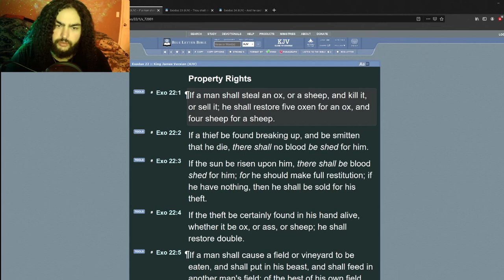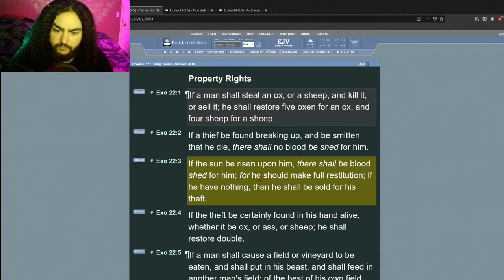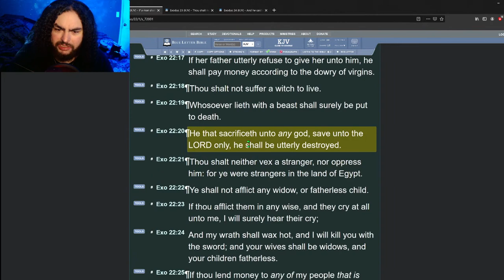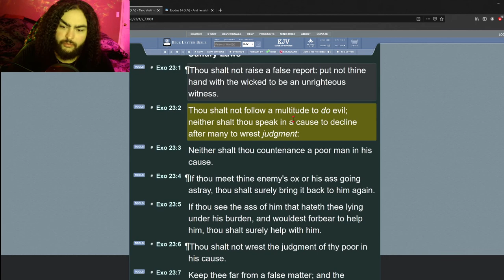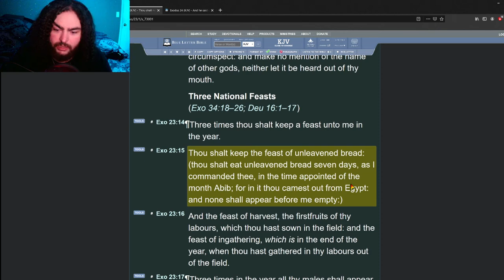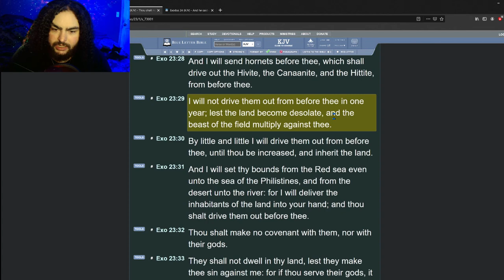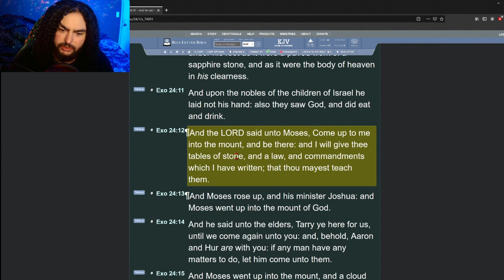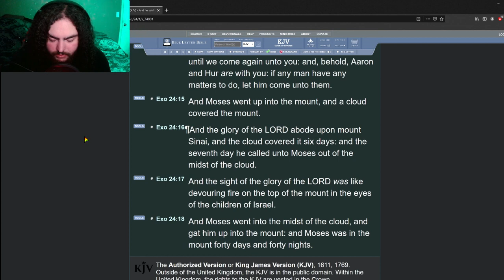Daily Bible Reading Plan - Day 25 - Exodus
☀️Day:
►25

📅Today's Bible Reading Plan is:
►Exodus - Chapters 22, 23 & 24[KJV]

👍Favorite Verses:
❖ John 3;16 ❖ Ephesians 6;10-18 ❖ Mark 8;34-38